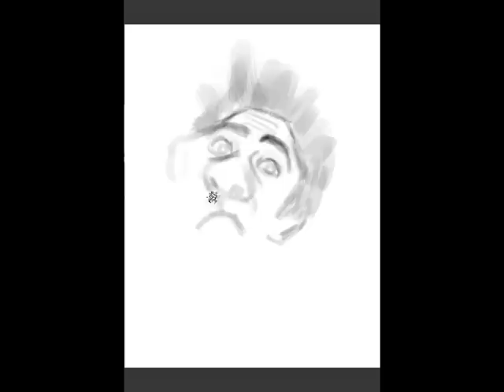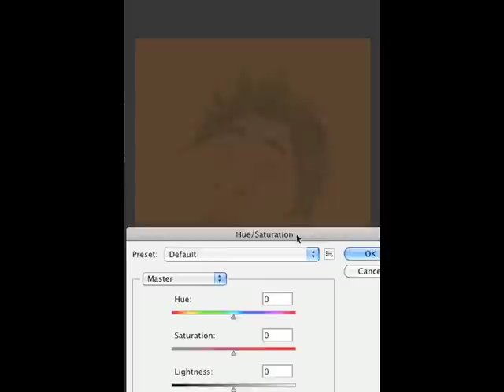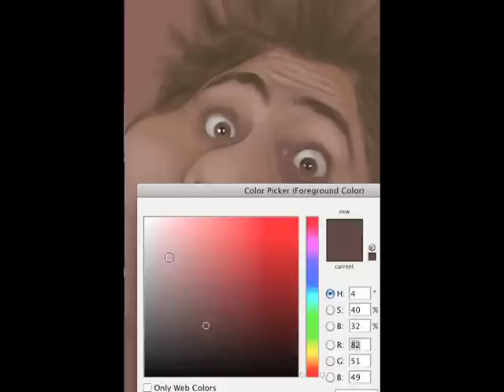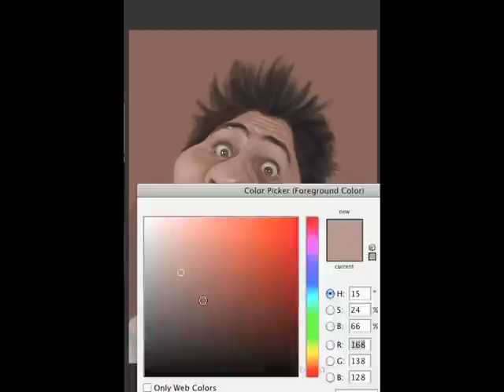Caricature Speedpainting with Marcus Episode 1: =3 Ray William Johnson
A caricature painting of Ray William Johnson of =3 sped up for your viewing pleasure.  The painting took about 2 hours and 30 minutes.

Suggestions for who I should paint next would also be helpful.

If you like it, please thumbs up and comment.  If you guys like it I will definitely do more.